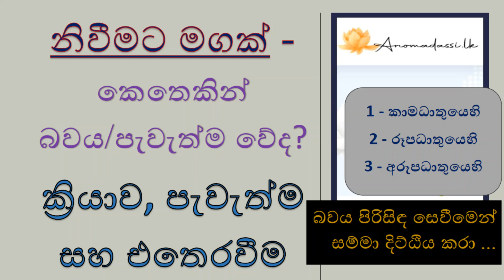පැවැත්මේ සකස්වීම සහ සකස්නොවීම - භවය පිරිසිඳ සෙවීමෙන් සම්මා දිට්ඨියට.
ප්‍රවේශය - 00:00
‘භවය, භවය’යි කියනු ලැබේ. වහන්ස, කෙතෙකින් භවය වේ ද? - 05:00
කාමධාතුයෙහි - 10:20
රූපධාතුයෙහි - 27:07
අරූපධාතුයෙහි - 30:18